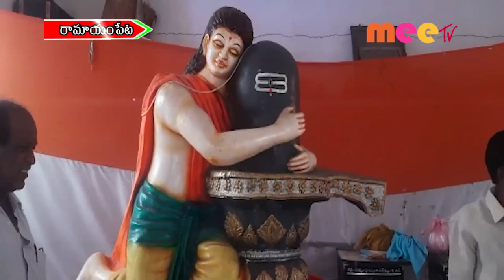జాతీయ చేనేత దినోత్సవం //07.08.2021//MEE TV NEWS//